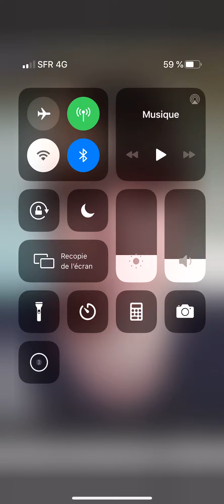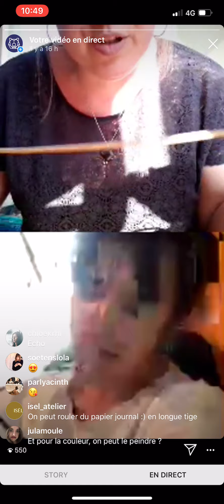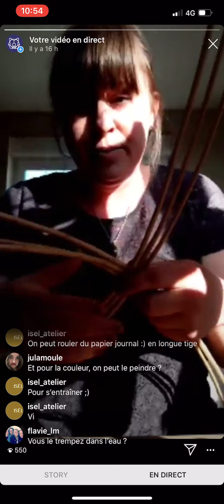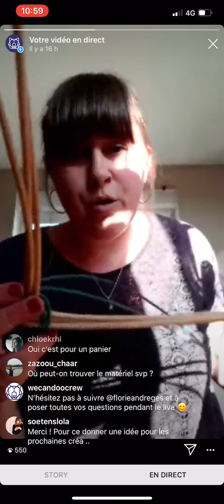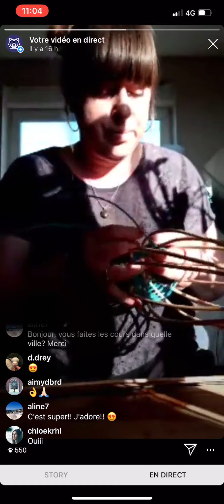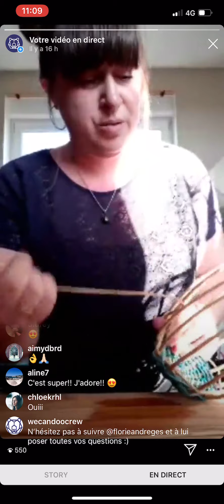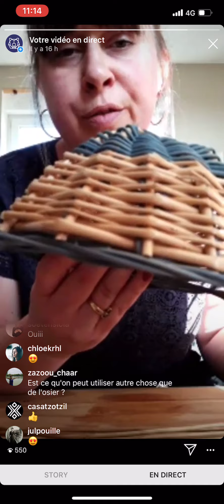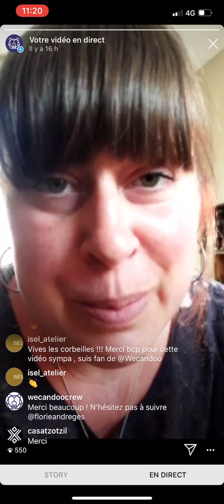Démonstration d'un panier en osier avec Florie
Retrouvez le live instagram de Florie du jeudi 10 Avril 2020 pour une démonstration d'un panier en osier.